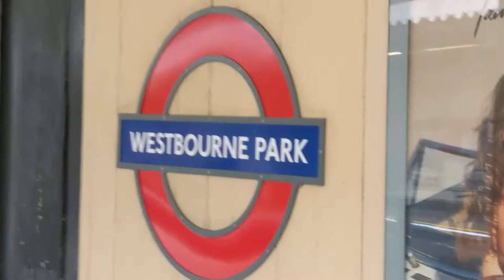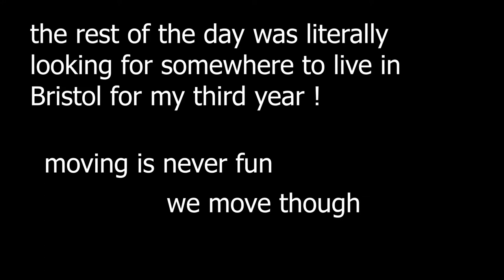Day in the Life of a Fire Safety Engineering Intern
To ease the creative pressures of daily uploads here's something of a simple vlog for today! Come along with me on this internship game